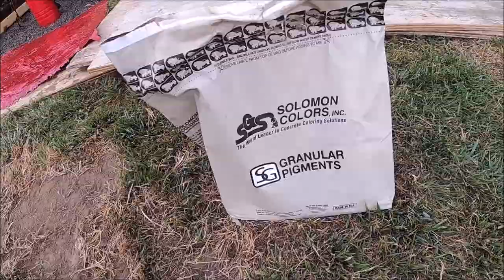TEARING OUT A PORCH! JACKHAMMER AND REPOUR WITH STAMPING!!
This is a lot of work but well worth the results, Pat did an excellent job!